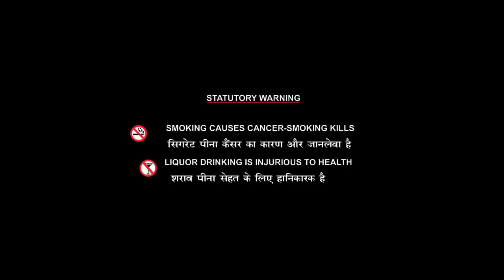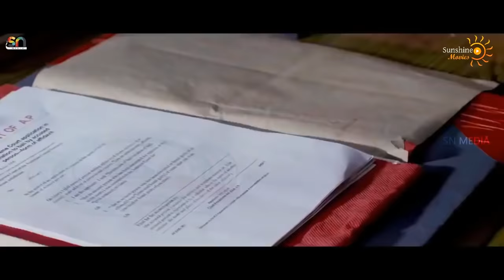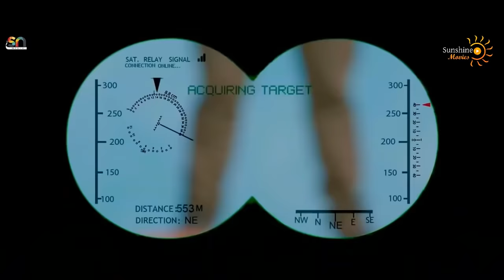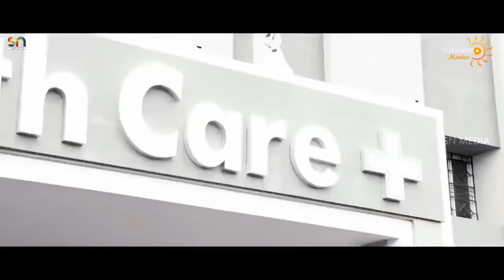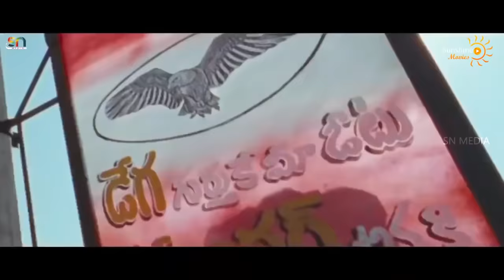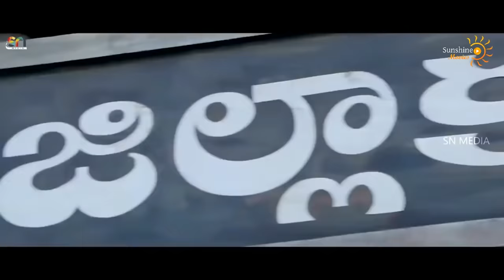Nandamuri Balakrishna's TERROR KHILADI Full Hindi Dubbed Action Movie | Jagapathi Babu, Radhika Apte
Presenting South (Sauth) Indian Movies Dubbed In Hindi Full Movie Full HD (South Movie, Hindi Movies, Action Romantic Movies, Hindi Dubbed Movies, South Indian Movies,  South Movies In Hindi) "TERROR KHILADI" starring Nandamuri Balakrishna, Jagapathi Babu, Radhika Apte & Sonal Chauhan. Exclusively on @LGFStudios Channel.

Credits:
Directed by Boyapati Srinu
Produced by Ram Achanta, Gopichand Achanta, Anil Sunkara
Starring Nandamuri Balakrishna, Jagapathi Babu, Radhika Apte & Sonal Chauhan

Synopsis
The film starts in 1989 where Jeetendra and his father, a ruthless don in Kurnool are in Vizag to meet Jitendra's proposed bride, the daughter of the local MLA. During their return, Jeetendra accidents an aged man and also shoots a bystander who asked him to come out of the car.